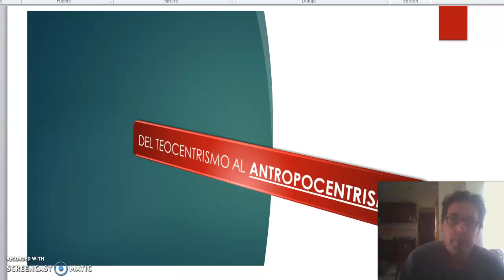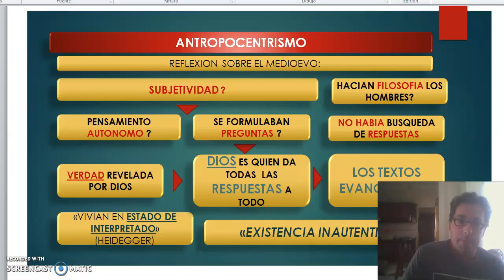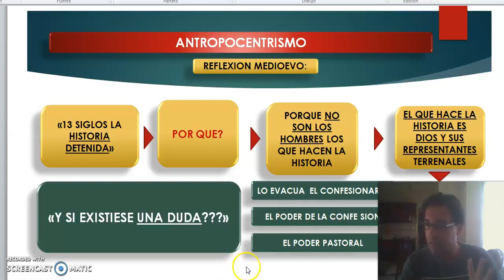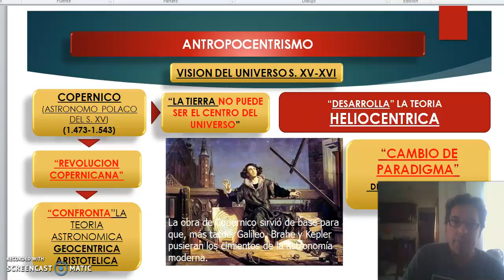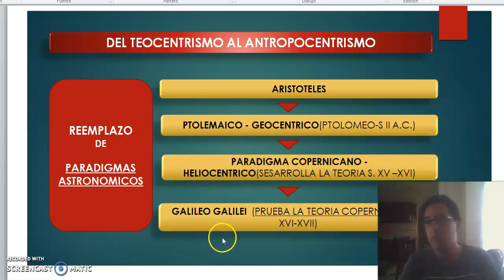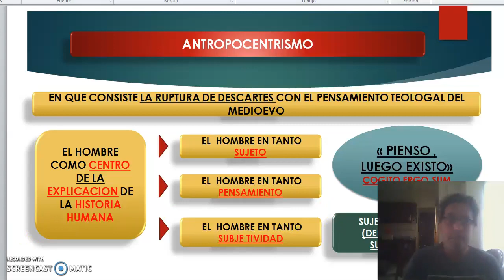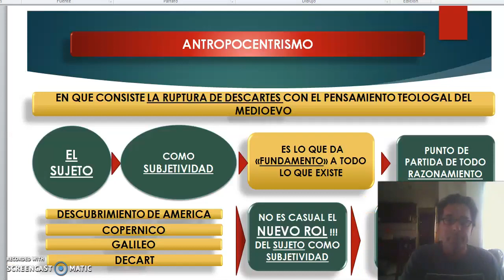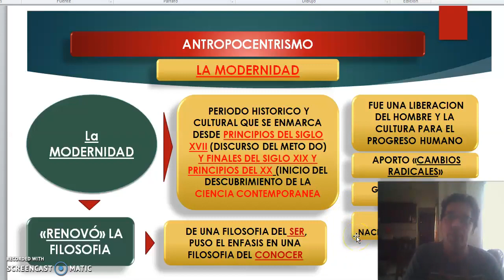TEORICO 4- Tema 2. Del Teocentrismo al Antropocentrismo (PARTE 3). Arq. VARGAS